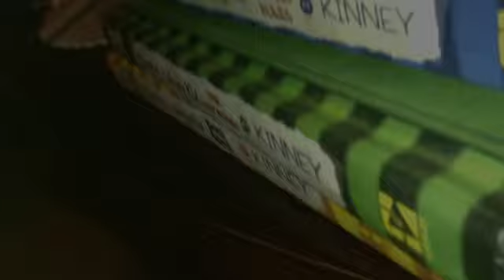Snake eyes mission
Snake eyes has to kill a drug dealer/assassin